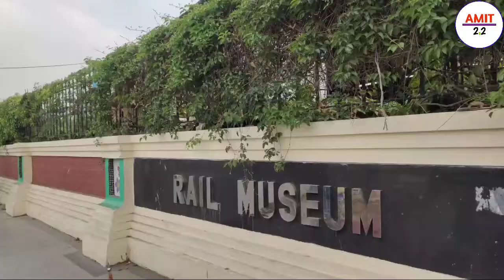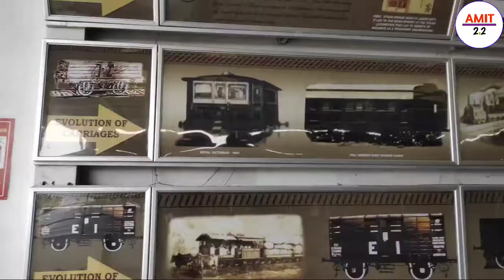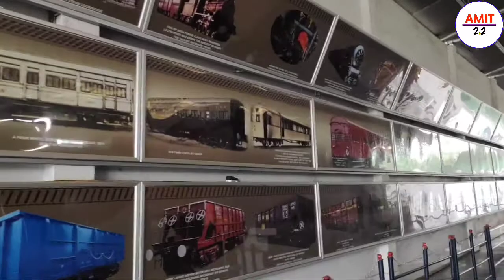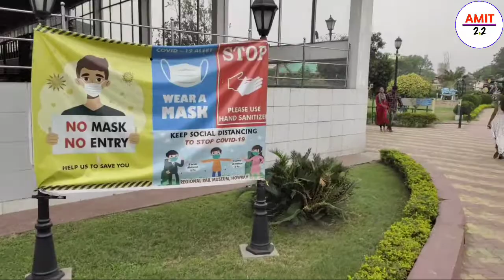Rail Museum Kolkata //Near Howrah Rail station // One Day Tour Railway Museum //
Address
Indian Railway Museum
Near Howrah railway station